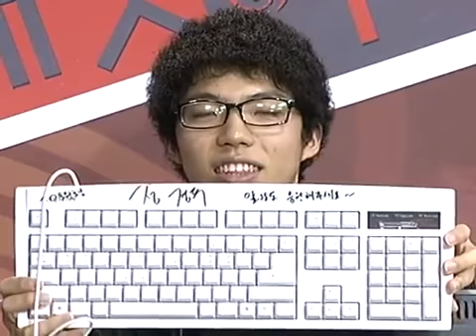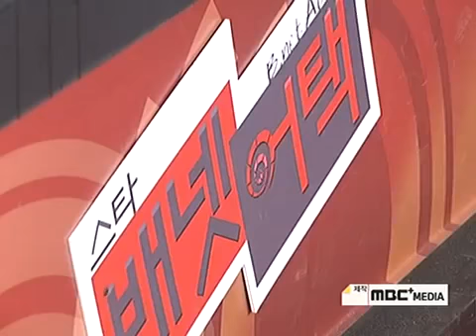MBCGame Bnet Attack E64 Paralyze P2